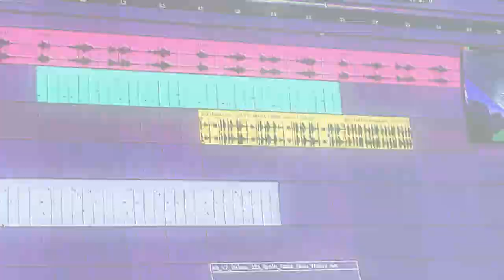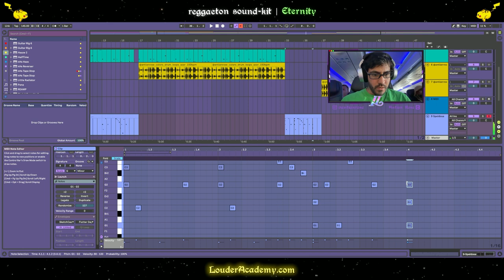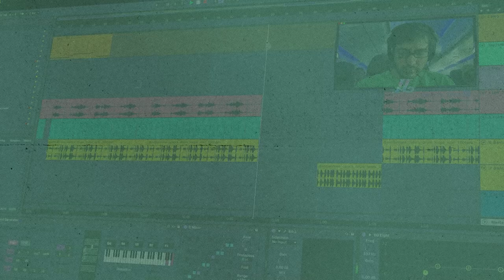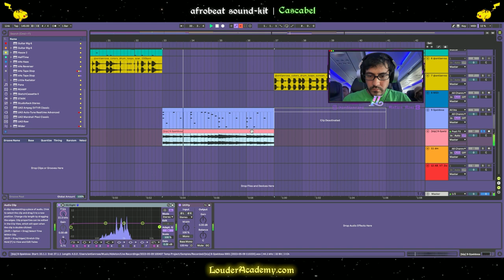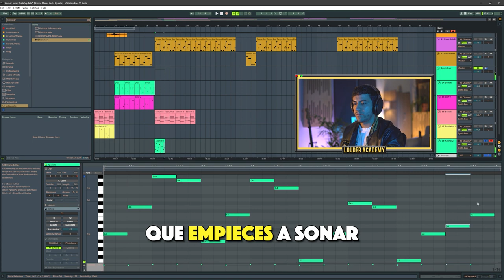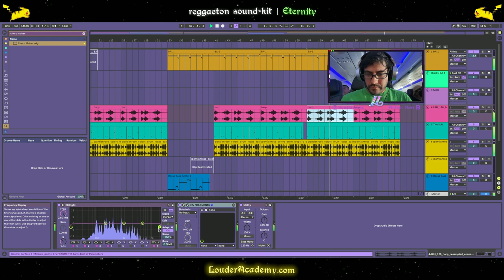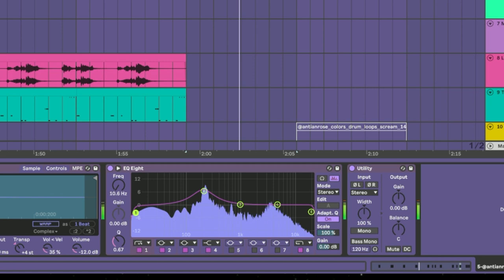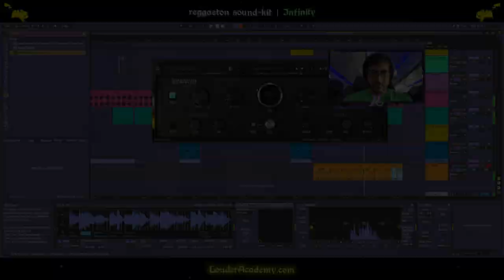ANTIAN ROSE HACE BEAT EN PLENO VUELO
Aprende a Hacer Beats Urbanos desde Cero, a mezclarlos, aprender como hacer de tu música un negocio, aprende a manejar un DAW y más!

🎧 Audífonos Neumann NDH20 👉🏻
🎧 Audífonos Sennheiser HD650 👉🏻
🎙️ Mi micrófono AKG C414 XLII 👉🏻
🎛 Mi Interface Arrow UAD 👉🏻
🔊 Monitores Portátiles 👉🏻
📠 Hub Thunderbolt 👉🏻
🎹 MiniLab mk3 Arturia 👉🏻
⚙️ StreamDeck El Gato 👉🏻
🖱️ Apple Magic Mouse 👉🏻
📹 Cámara Sony Alpha 6600 👉🏻
📷 Mi lente Principal 👉🏻